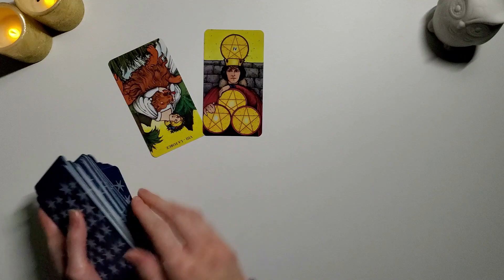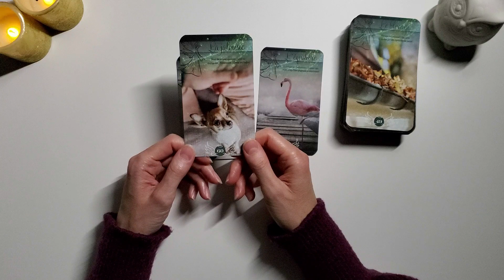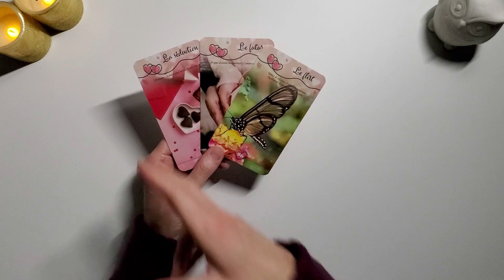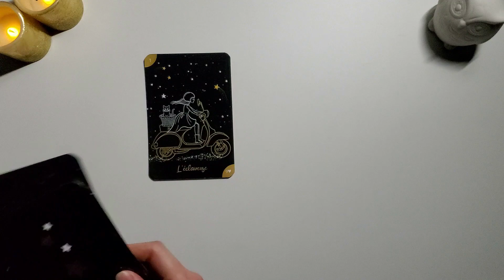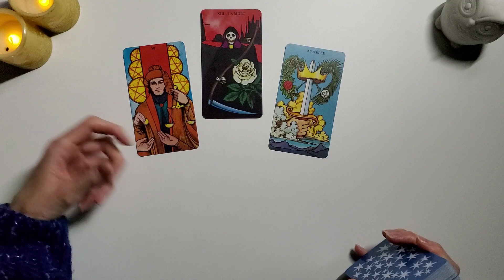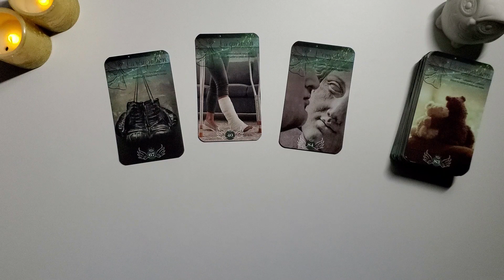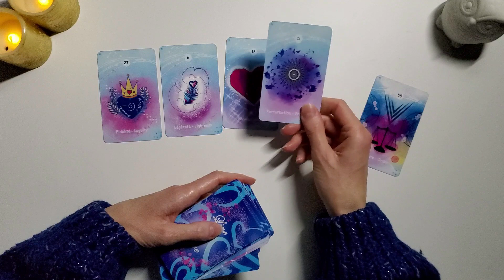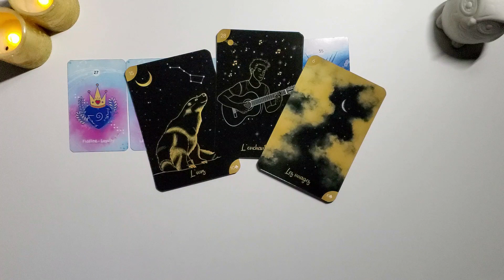MESSAGES DE TON COEUR 💜 Révélations et secrets 🔮 Ce que vous devez entendre - Tirage intemporel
Bonjour à tous, bienvenue sur ma chaine, je vous propose des séances d'HYPNOSE SPIRITUELLE LIBERATRICE et de SOIN DE L'AME(libération des blocages et des émotions), des  guidances spirituelles et des soins énergétiques
MINUTAGE
00:51 min Faites votre choix
01:32 min CHOIX 1 face à la montagne
27:00 min CHOIX 2 sur les rochers

JEUX UTILISES:
Oracles de l'union sacrée et oracle des lumières d'Innana de Karine Vigouroux
Line of love de la douce Irène Rust
Mon oracle Witchy Lenormand